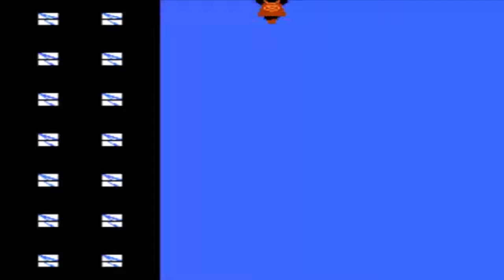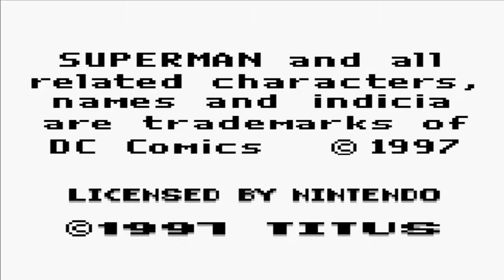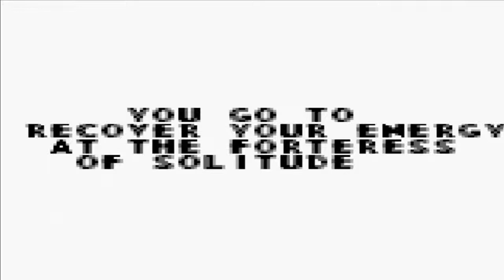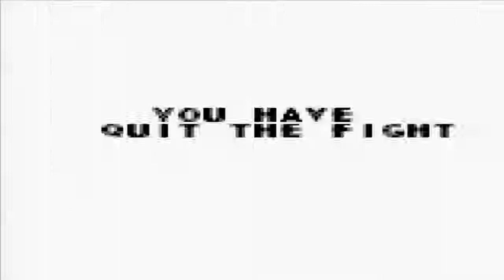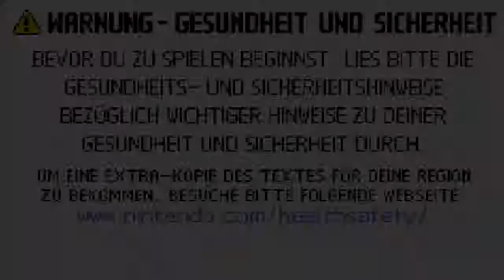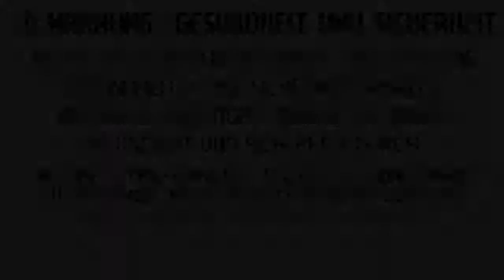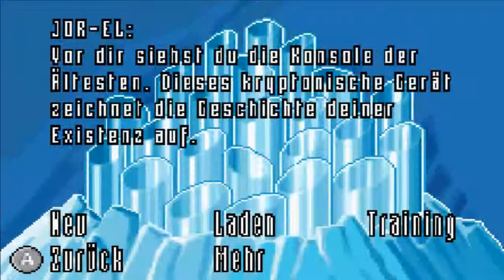Top oder Flopp Folge 65: Supermen und seine Spiele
Der Mann aus Stahl in seinem hübschen Pyjama hat mehr Spiele, als der Nerd es zeigte. heute kucken wir uns mal an, was das für Spiele sind